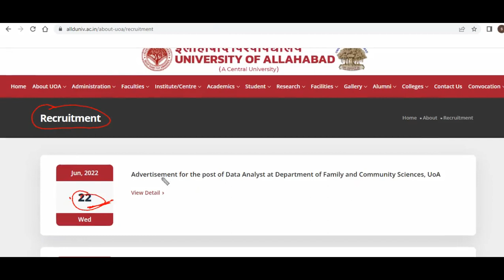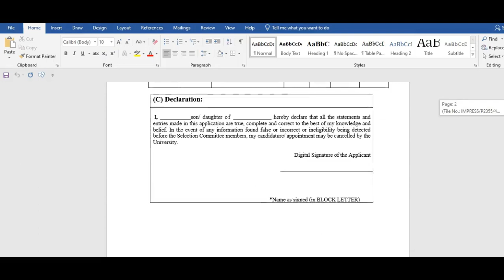University of Allahabad ||post of Data Analyst||recruitment notification